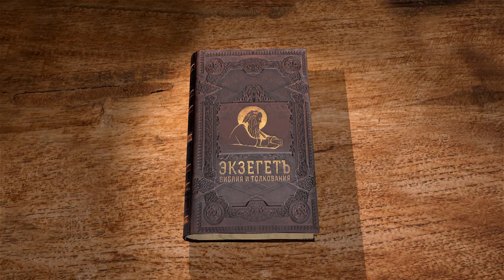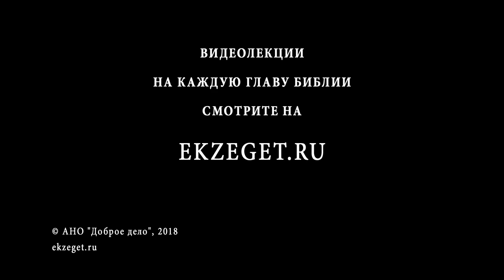Книга Судей. Глава 5. Андрей Десницкий. Ветхий Завет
Песнь Деворы даже библейскими критиками считается древней частью Библии. О каких событиях вспоминает Девора, о каких чудесах Господних? В чём она видит причину бедствия Израиля? Кого она приглашает разделить хваление Бога? Девора вспоминает, какие колена Израиля откликнулись на её призыв и какие пренебрегли им. В подробностях она воспевает историю победы. За что проклят город Мероз, и где он находится? Песнь оканчивается восклицанием о гибели врагов Божиих и безопасности любящих Господа.